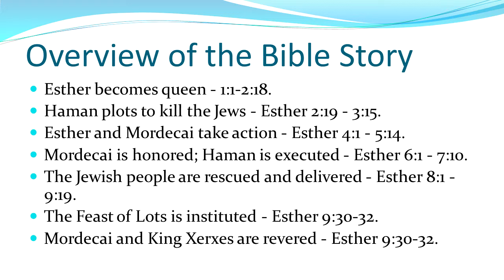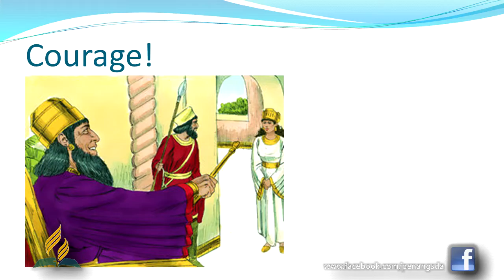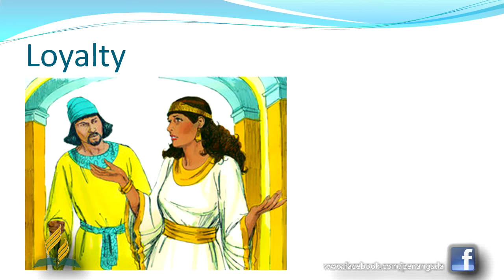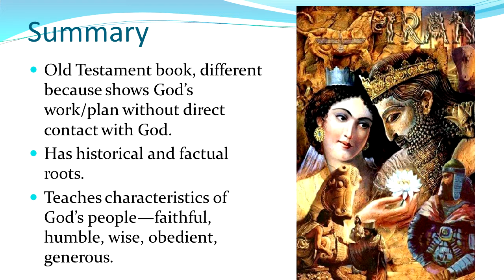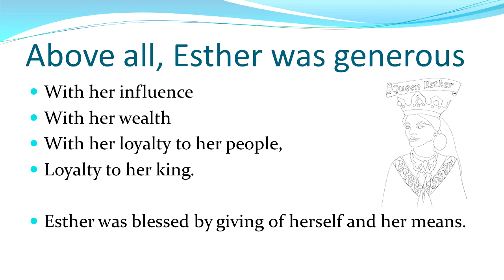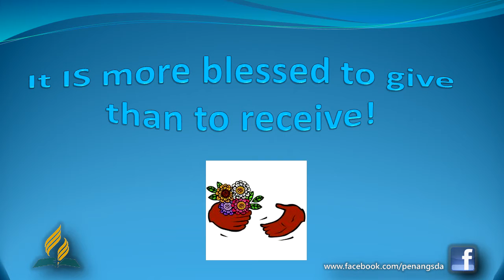Strength, Faith, Opportunity and Generosity — Dr Lilya Wagner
Dr Lilya Wagner gave a talk on lessons that we can learn from Queen Esther at Penang English Seventh-day Adventist Church on February 25, 2017